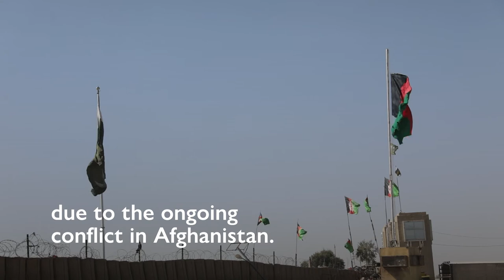Ongoing Support to Displaced Afghans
The people of Afghanistan are facing COVID-19, drought, and continued conflict.

This year alone, nearly 360,000 people have been forced to flee due to violence. IOM is committed to stay and deliver life-saving assistance to displaced populations.